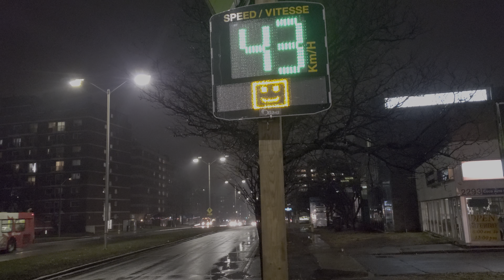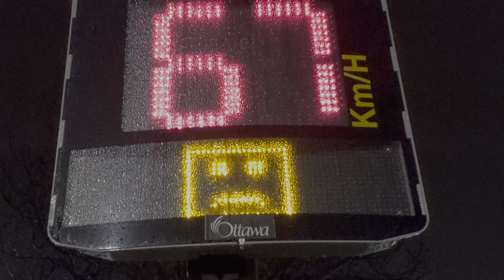Ottawa's Cute Emojis Are 🙁 When People Drive Too Fast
Awe they're cute..